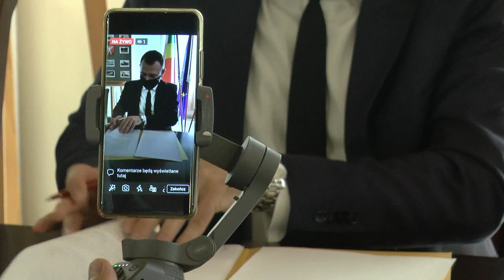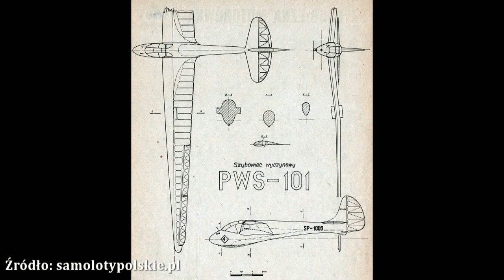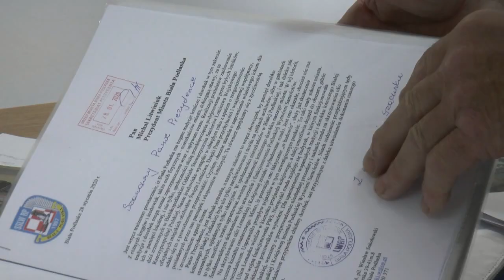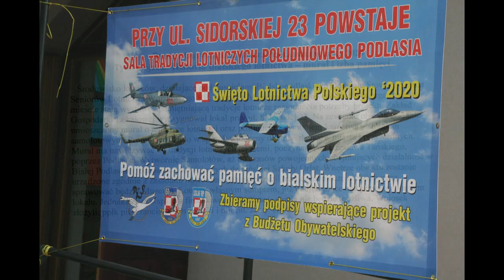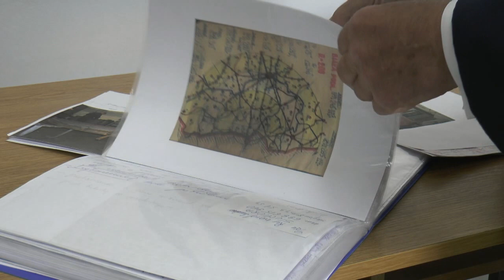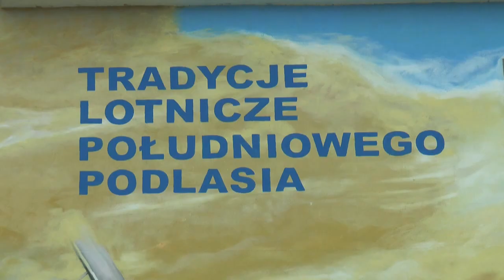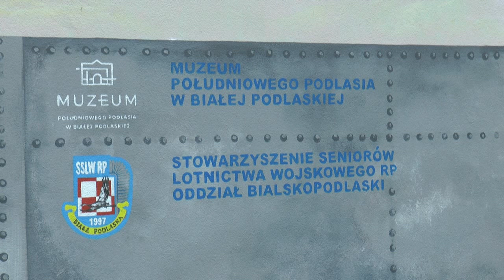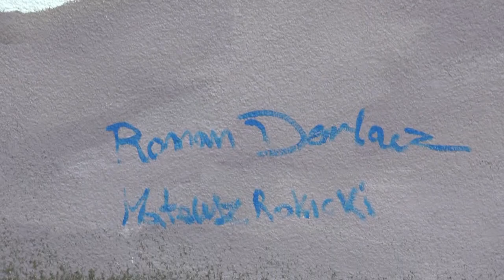Lotnicze serce zacznie bić przy Sidorskiej! Powstaje Izba Lotniczych Tradycji Białej Podlaskiej!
10 czerwca br. w Urzędzie Miasta Biała Podlaska została podpisana umowa o współpracy w ramach popularyzacji dorobku historycznego i kulturalnego polskiego lotnictwa wojskowego pomiędzy Muzeum Południowego Podlasia a Stowarzyszeniem Seniorów Lotnictwa Wojskowego Rzeczypospolitej Polskiej Oddział Biała Podlaska. W obecności i przy kontrasygnacie Prezydenta Miasta umowę podpisali płk dypl. pil. Wiesław Sokołowski, prezes bialskiego oddziału SSLWRP oraz Rafał Izbicki, dyrektor bialskiego muzeum.